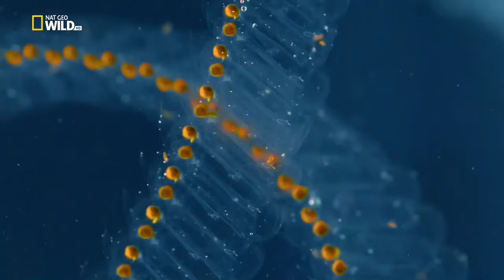Islands of Europe [National Geographic Documentary HD 2017]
Europe's Wild Islands [National Geographic Documentary HD 2017]